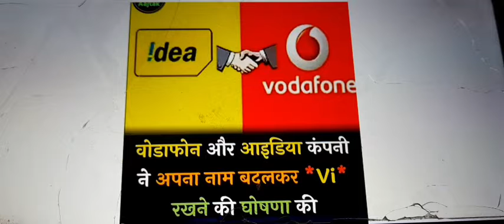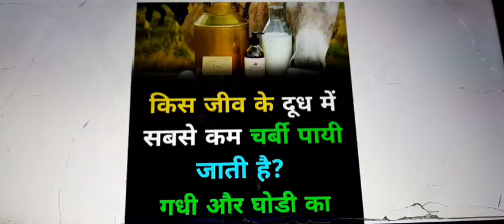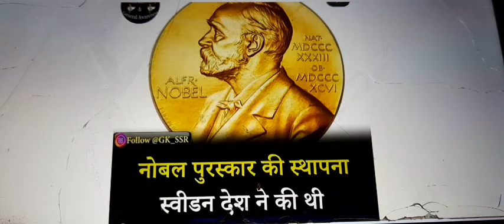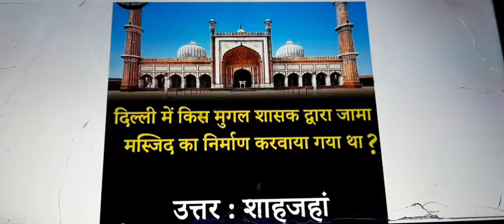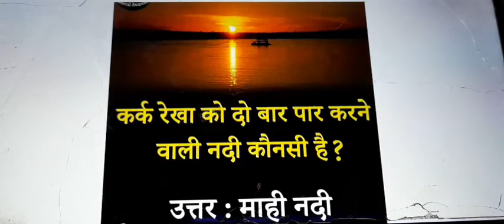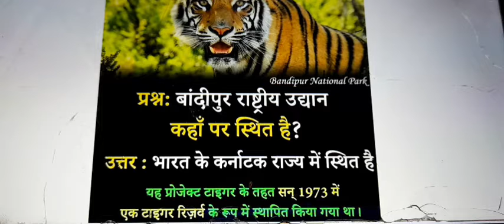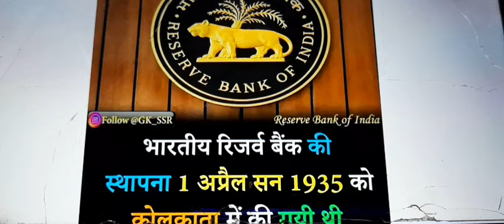GK Question//Gk in hindi// Gk Question and answer// by sandeep sir